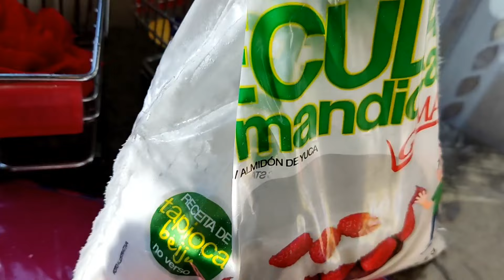🛑TRADICIONAL E FAMOSO BOLO DE GOMA= BOLO DE POLVILHO FÁCIL E RÁPIDO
HOJE VIM TRAZER PRA VOCÊS ESSA RECEITA DE BOLO DE GOMA NORDESTINO

🛑 SUPER FÁCIL DE FAZER,,
MISTUROU TUDO É SÓ LEVAR PRA ASSAR
 E SABOREAR COM AQUELE CAFEZINHO FICA MACIO E SABOROSO
 FAÇA NA SUA CASA

 GRATIDÃO MEUS AMORES ❤️

INGREDIENTES 👇

🛑600 G) DE FÉCULA DE MANDIOCA GOMA
450 ML DE LEITE
🛑2 OVOS
🛑300 ML LEITE
🛑3 COLHERES (SOPA) DE MANTEIGA
UMA COLHER DE (SOBREMESA) SAL
1/2 1 COPO DE ÁGUA
🛑30 GRAMAS DE QUEIJO PARMESÃO

SALGADINHO FRITO LANCHE APENAS FARINHA E ÁGUA 😋 DELICIOSO 😋

🛑🛑 RECEITAS RÁPIDAS FÁCEIS) SALGADO) MASSAS:: ALMOÇO COMPLETO LANCHES:: FÁCIL

🛑 SUCOS NATURAL DE CENOURA+ BANANA ÓTIMO PRA SAÚDE PELE AVELUDADA 🙌

🛑 PASTA BRILHO 🌟 ALUMÍNIO BRILHA PANELAS SEM BOMBRIL SEM SODA

🛑APENAS 2 INGREDIENTES SOBREMESA FÁCIL

sobremesa facil de gelatina

🛑BOLO DE MORANGO COM CREME DE NINHO 😋

🛑 SABÃO caseiro GLICERINADO YPÊ SEM SODA SUPER DURO 🛑

detergente CASEIRO de 1 fiz 5 SEM SODA SUPER CONSISTENTE 🛑

🛑 PÃO CASEIRO FÁCIL PRA INICIANTES

PANELAS alumínio BATIDO FUNDIDO

Coxa sobrecoxa REFOGADA DELICIOSA

SUCO NATURAL SAUDÁVEL NUTRITIVO DELICIOSO BETERRABA+ CENOURA+ BANANA 😋

PANELAS ALUMÍNIO FUNDIDO ❤️ ÓTIMAS

RECEITA SABÃO CASEIRO MULTIPLICADO RENDE MUITO FÁCIL E RÁPIDO

bolo FLOCÃO FOFINHO DELICIOSO 😋

pão fofinho CASEIRO receita ECONÔMICA 😋

DOCE DE LEITE CASEIRO NO POTE DE VIDRO

ALMOÇO COMPLETO SIMPLES E DELICIOSO 😋

Praia ARRAIAL DA JUDÁ PORTO SEGURO BAHIA ❤️❤️

SALADA SAUDÁVEL NUTRITIVO DELICIOSO BETERRABA CENOURA 😋